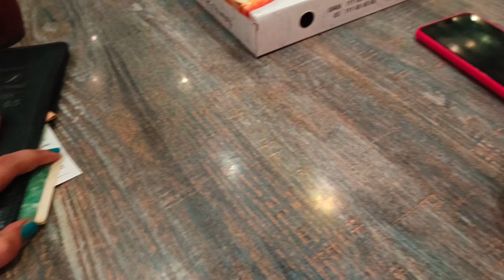Lahore mn itni garmi tobba🥵|Sisterogy|love|friends|food|fork and knife lahore johar town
jutt.crazyfamily